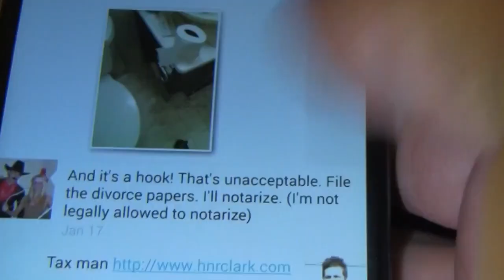G-G-GHOSTS in the Attic! - Behind the Scenes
Today is Kovic's bday so he made this really stupid video. DAE GAOSTS?!

Inside Gaming Re-Upload